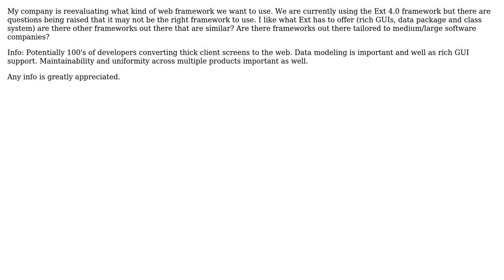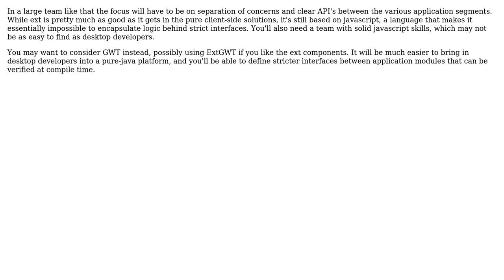Javascript frameworks for large development teams (2 Solutions!!)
Javascript frameworks for large development teams

With thanks & praise to God, and with thanks to the many people who have made this project possible! | Content (except music & images) licensed under CC BY-SA | Music | Images & others | With thanks to user Tom Clarkson user pllee user Joeri Sebrechts and the Stack Exchange Network Trademarks are property of their respective owners. You are responsible for your own actions.